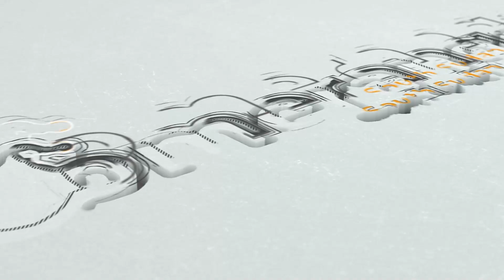"Keep hydrating with Moya IV'", Dr Julia Kuch - Episode 1 Women Entrepreneurs (Full Video).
Join us as we dive deep into Dr Julia's Professional and personal life. She speaks to us about her inniative and business MoyaIV, her role with the South Sudan National Basketball team and her Medical Career.

Moya IV is a tasty electrolyte drink mix that uses Active Cellular Transport (ACT) to efficiently & quickly deliver water and nutrients to the body.

Keep hydrating with Moya IV.

WOMEN ENTREPRENUER  DR  JULIA KUCH FINAL VIDEO 1080p HD

A Boomerang Creatives Production.